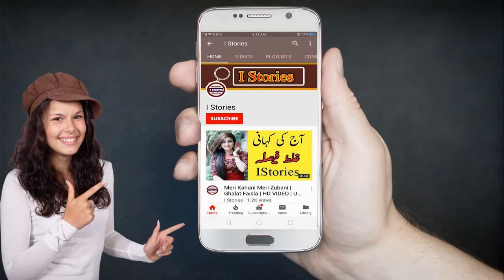Barkat Wali Orat Kesi Hoti Hai | Ba_Barkat Orat Ki Nishani | Hazrat Ali Says | istories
Ba_Barkat Orat Ki Nishani | Barkat Wali Orat Kesi Hoti Hai | Hazrat Ali Says | istories
aaj ki video main apko Hazrat Ali AS ne kon c aisi nishani btaiee jis ko jaan kr ap kisi b orat ko pehchan sakte hain...to lets watch complete video .!

Hazrat Ali (R.A) Says | Biwi Ke samnay Yeah Char Batain Mut Krna ll women l wife l aurat  | Istories

Nabi Kareem SAW Ne Char Janwer-Four Animals ko Marnay se munna fermaya-stop for died | I STORIES

Pasina kiyo ata he || Imam Ali as says || Paseena || Sweat || यह पसीना क्यों है? | I STORIES

Islamic Waqia | Hazrat Muhammad SAW saying | ak aurat billi ki waja se dhozak main gai | I STORIES

Hazrat Ali RA || Rizq ki barish || men Success in Urdu/Hindi || 4 things for success || I STORIES

Hazrat ali ra says | wafadar biwi | 4 sign of Leal Wife in Urdu Hind || Ali Mola saying  | I STORIES

Imam Ali as Says  | Rat ko Nakhun Katne se kiya hota he | Nails Cutting at Night | ISTORIES

Hazrat Imam Mola  Ali AS Says | Angoor Kab or kiyo Nazil huwe | angur | انگور | Grapes | I Stories

Bewafa Shohar Ki Pehchan |  Husband | Hazrat Imam Mola Ali as | पति | Biwi Ke Liay | I Stories

Hazrat Imam Mola Ali as Ne Farmaya | Kainat Ki Har Chiz Qadmon Mein Hogi | I Stories

Nek Ladki  ki Pehchan | Ali Mola as Says | Behtareen Musalman Aurat Ki Pehchan | Nek Biwi | ISTORIES

Basic Details About Video

Voice:- Noshi Khan

Mixing Editing By Noshi Khan